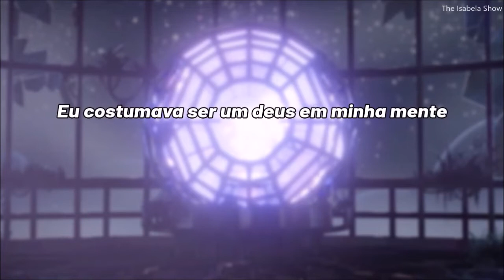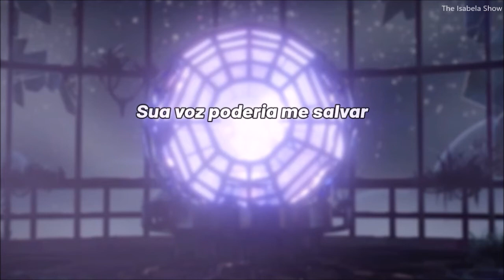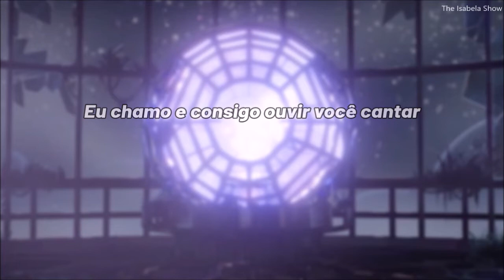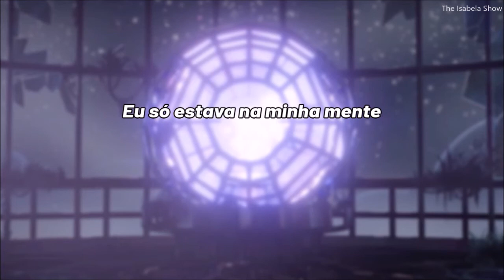STARSET - ECHO (tradução/legenda)